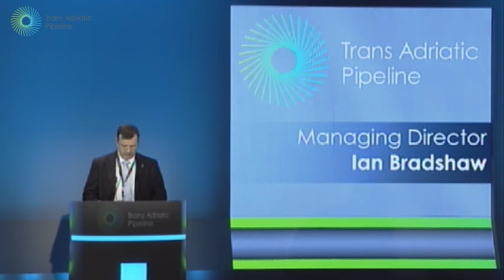Ian Bradshaw (TAP AG Managing Director) | Opening and Welcoming speech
Trans Adriatic Pipeline | Thessaloniki, Greece 17/05/2016